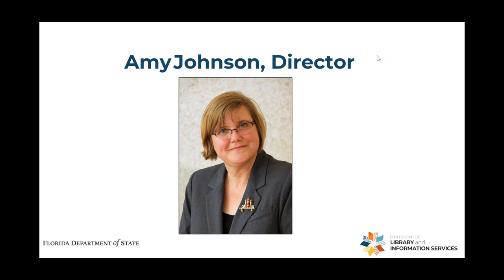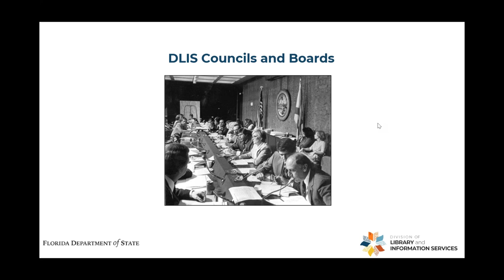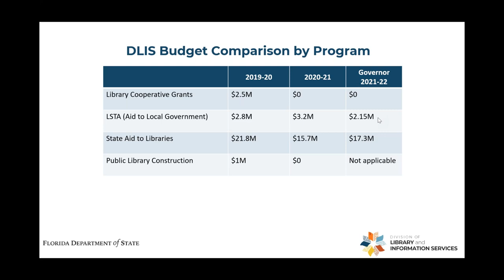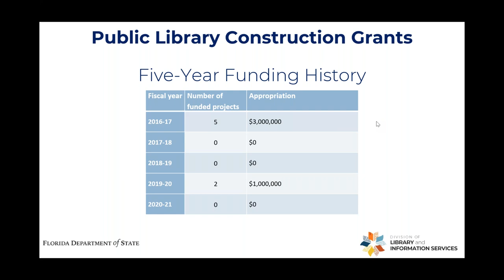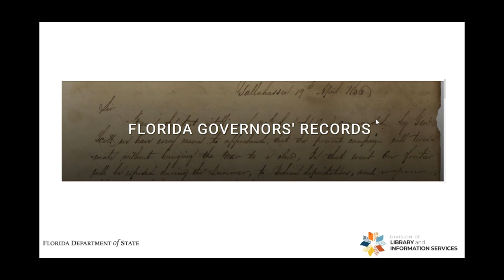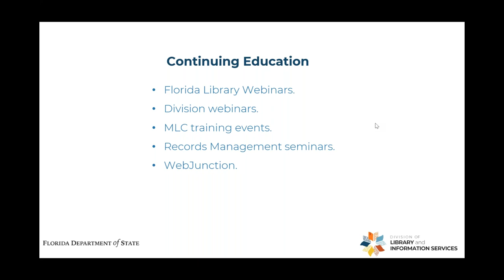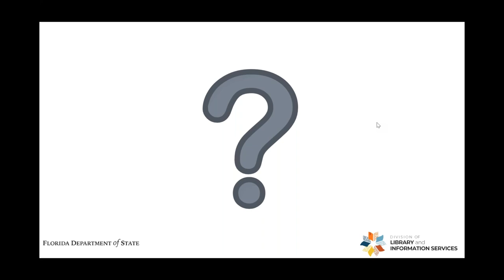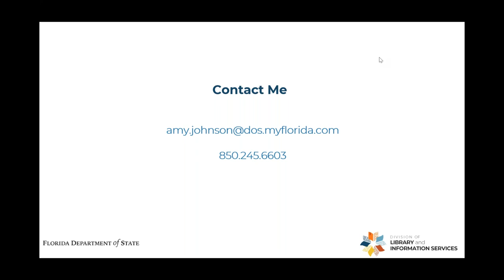Division Update with Amy Johnson March 2021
Amy L. Johnson provided an update on the activities of the Division of Library & Information Services, sharing the status of statewide projects and giving an overview of activities, issues and programs that impact the Florida library community.